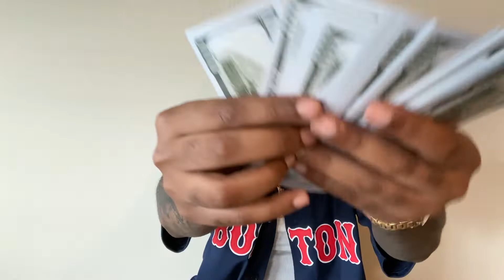How The IRS be when Rappers Flex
Clout watchers of the world